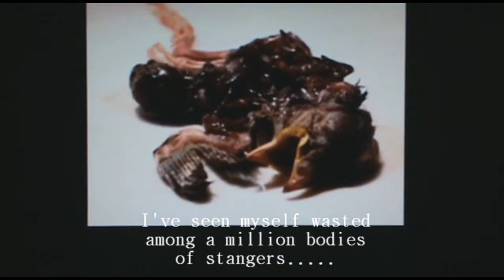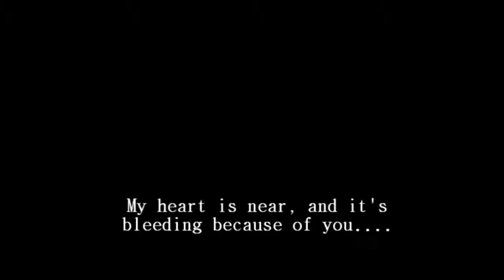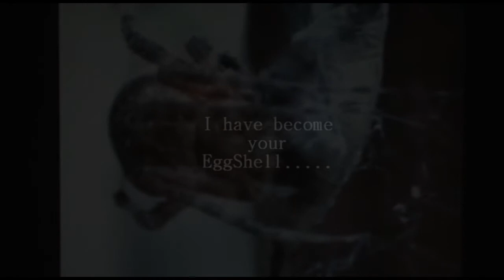INDUSTRIAL MUSIC! A baby bird rotting away, Eggshell video